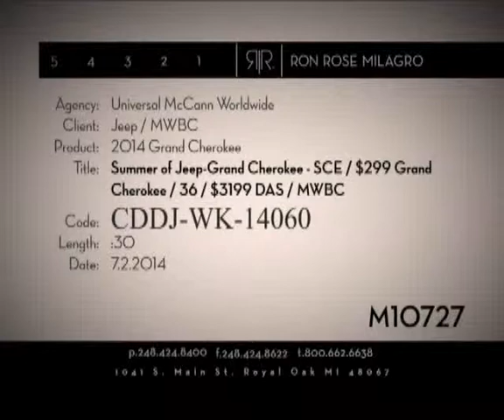Palmen Jeep Grand Cherokee Summer Clearance